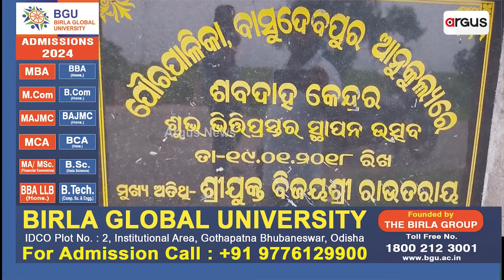ଶବ ଦାହ ପାଇଁ ଲୋକଙ୍କୁ ହଇରାଣ ହେବାକୁ ପଡ଼ିବନାହିଁ ।|| Basudevpur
ଶବ ଦାହ ପାଇଁ ଲୋକଙ୍କୁ ହଇରାଣ ହେବାକୁ ପଡ଼ିବନାହିଁ । ଅତ୍ୟାଧୁନିକ ଶ୍ମଶାନରେ କରାଯିବ ଶବ ସତ୍କାର । ଏହି ଲକ୍ଷ୍ୟ ଉଦ୍ଦେଶ୍ୟ ନେଇ 2018ମସିହାରେ 1କୋଟି 2ଲକ୍ଷ ଟଙ୍କା ବ୍ୟୟ ଅଟକଳରେ ବାସୁଦେବପୁର ପୌରପାଳିକାରେ ନିର୍ମାଣ ହୋଇଥିଲା ଏହି ଶ୍ମଶାନ । ହେଲେ ଦେଖନ୍ତୁ ଏହାର ଅବସ୍ଥାକୁ ।